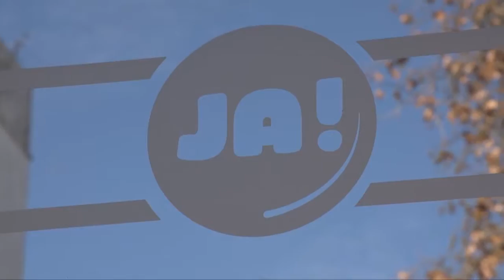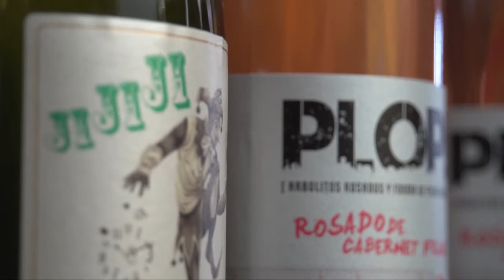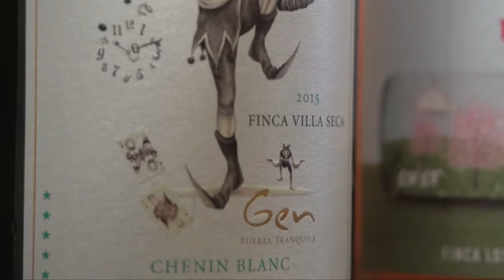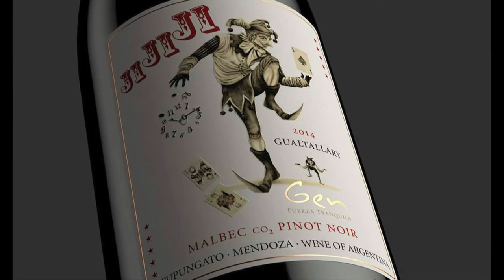Proyecto Gen - Flia Michelini presenta Ji Ji Ji .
Martín Buonsante de Ozono Drink y Norberto Díaz de EL CONOCEDOR nos presenta JI JI JI, un vino del proyecto GEN de la Flia Michelini y Gerardo Michelini nos cuenta cómo nacio la idea y los primeros productos.